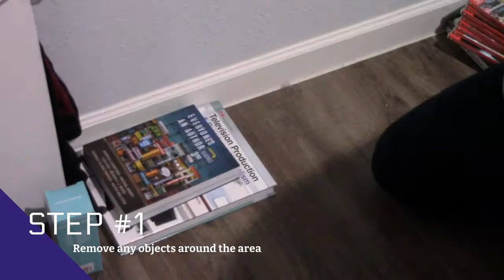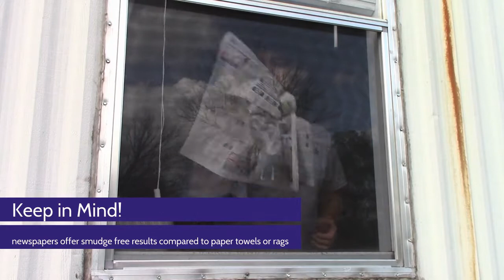Stampede News 04 16 2021